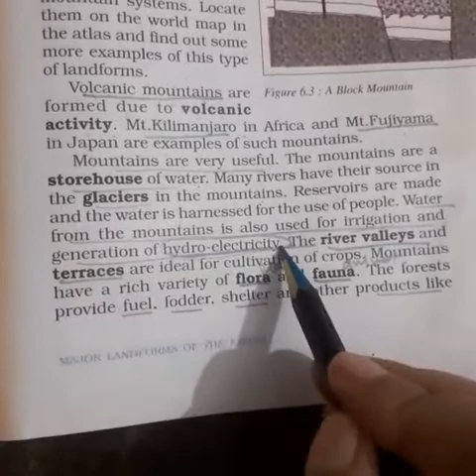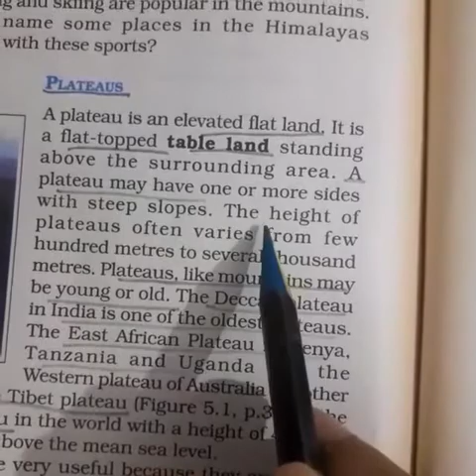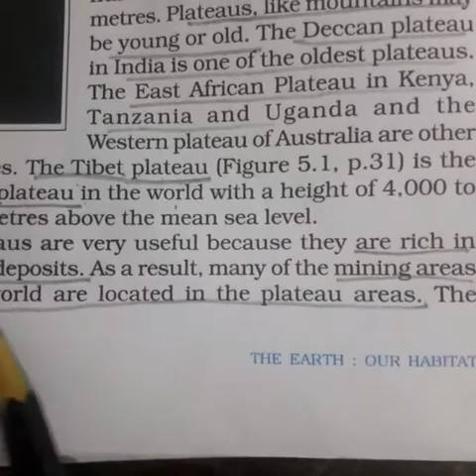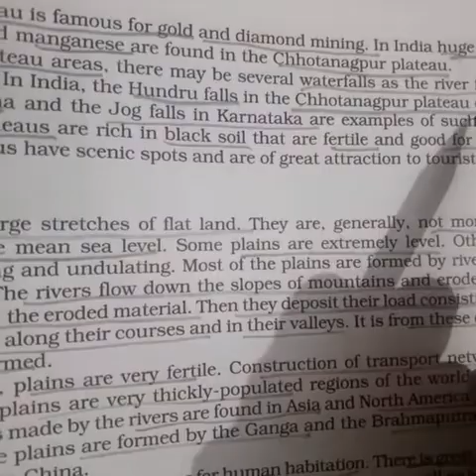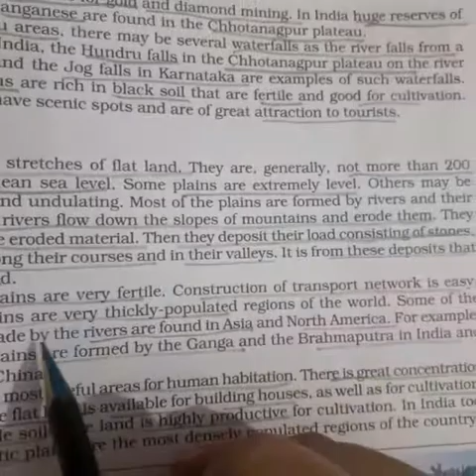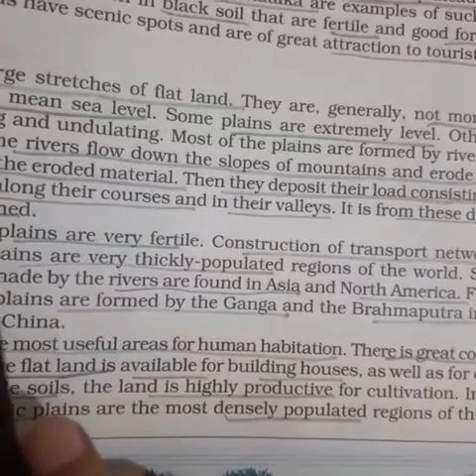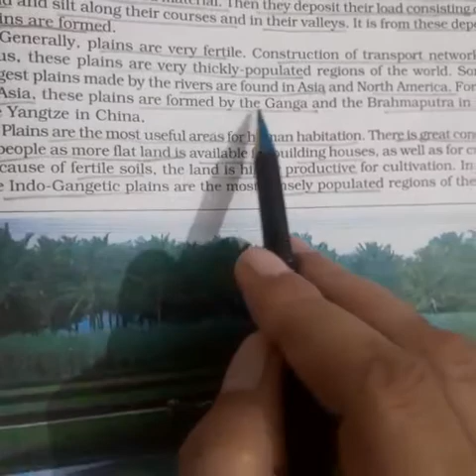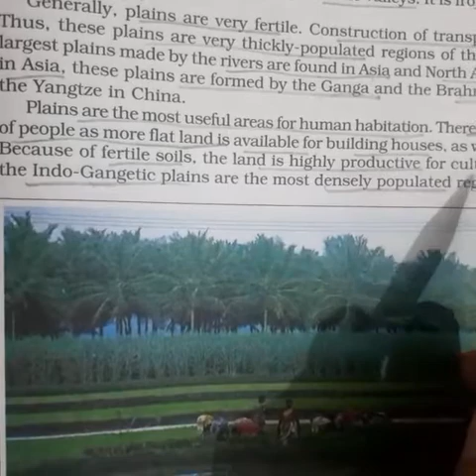Major landforms of the earth class 6 geography chapter 6 | Video 3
Major landforms of the earth class 6 geography chapter 6 | Video 3 | major landforms of the earth class 6 ncert | Lots Of Tutorials